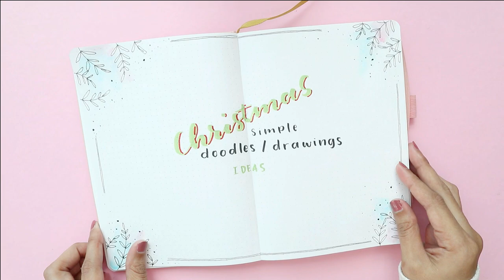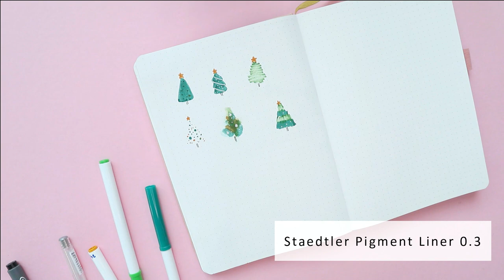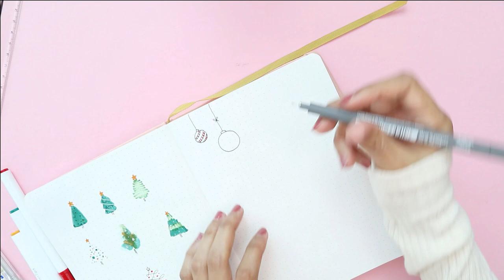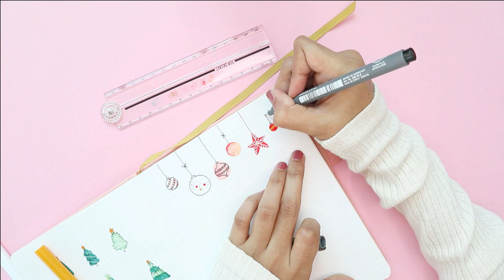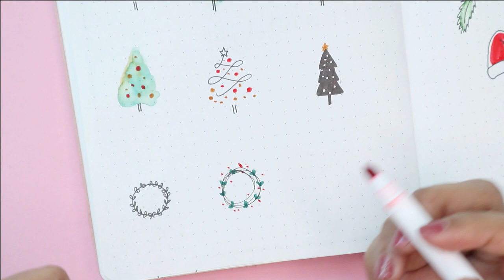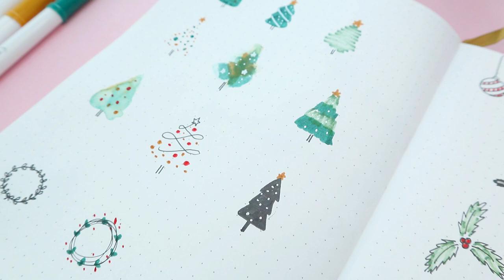SIMPLE AND MINIMAL CHRISTMAS THEMED DOODLE/DRAWING IDEAS For Your Bullet Journal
It's the time of the year again. I've seen a lot of Christmassy themes going on so I decided to join in the fun!

Love y'all! ✿

*Supplies used are listed in the video ✿

Music ✿